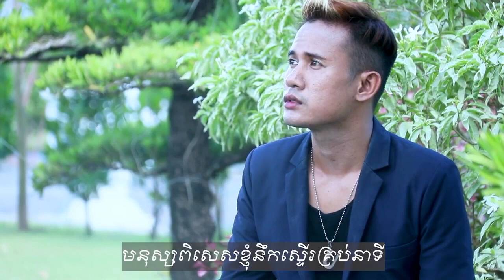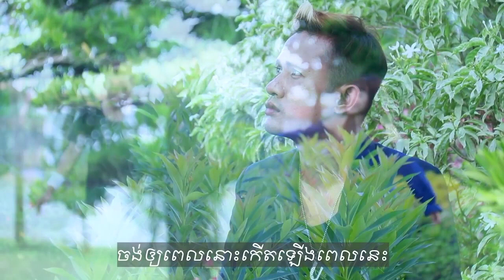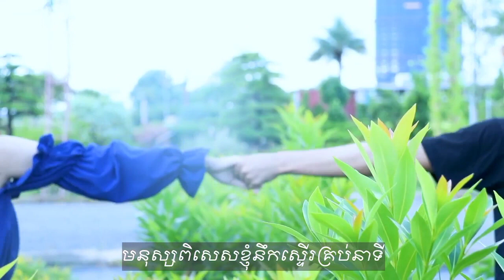ភ្លៀងកុំធ្លាក់ខ្លាំងពេក | ណុប ដារ៉ា | Nob Dara | Official Music Video